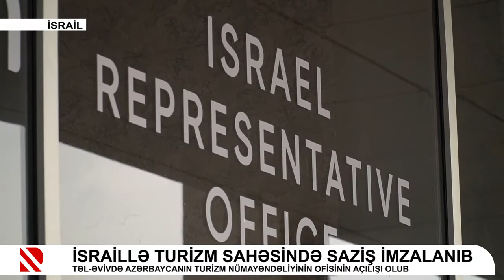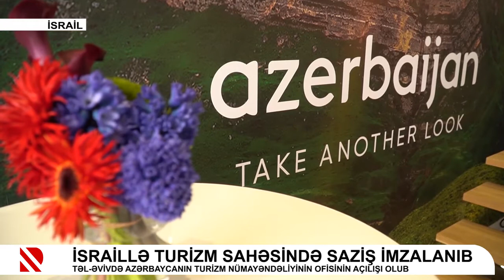Azərbaycanın turizm nümayəndəliyinin Təl-Əviv ofisinin açılışı baş tutub | Real TV | 31.03.2022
“İsraildə Azərbaycanın turizm nümayəndəliyinin açılışı Azərbaycan və İsrail arasında turizm əlaqələrinin inkişafına təkan verəcək”.

Bu haqda Dövlət Turizm Agentliyin sədri Fuad Nağıyev martın 30-da İsraildə Azərbaycanın rəsmi turizm nümayəndəliyinin Təl-Əviv ofisinin açılışı mərasimində bildirib.

Tədbirdə çıxış edən Agentlik sədri nümayəndəliyin fəaliyyətinin İsraildə Azərbaycan haqqında məlumatlılığın artmasına və ikitərəfli turizm əlaqələrinin möhkəmlənməsinə töhfə verəcəyini qeyd edib.

Fuad Nağıyev iqtisadi və strateji amillərlə yanaşı, xalqlarımız arasında mədəni-tarixi əlaqələrin, qarşılıqlı dostluq və anlaşmanın turizm münasibətlərinin inkişafında mühüm rol oynadığını diqqətə çatdırıb.

Azərbaycanın çoxsaylı etnik qrupların birlikdə yaşadığı tolerant və multikultural ölkə olduğunu vurğulayan Fuad Nağıyev azərbaycanlılar və yəhudilərin əsrlər boyu bir yerdə yaşayaraq ortaq dəyərlər yaratdıqlarını, yəhudi irsinin bu günədək Bakı, Quba, İsmayıllı, Oğuz və digər rayonlarda qorunub saxlanıldığını, Qubada yerləşən Qırmızı Qəsəbənin dünya üzrə İsraildən kənarda dağ yəhudilərinin kompakt şəkildə yaşadığı yeganə yer olduğunu qeyd edib.

Agentlik sədri israilli turistlərin tezliklə işğaldan azad olunmuş Qarabağa da səfər edə biləcəklərinə inamını ifadə edib.

Tədbirdə çıxış edən İsrailin turizm naziri Yoel Razvozov bildirib ki, 2021-ci ilin avqust ayında Azərbaycanın ticarət nümayəndəliyinin, eləcə də turizm nümayəndəliyinin açılması, indi isə Təl-Əviv ofisinin açılışı Azərbaycanla İsrail arasında ikitərəfli münasibətlərin daha da möhkəmlənməsinə, turizm əlaqələrinin genişlənməsinə xidmət edəcək.

Səfər çərçivəsində, həmçinin Dövlət Turizm Agentliyi ilə İsrail Turizm Nazirliyi arasında turizm sahəsində əməkdaşlıq haqqında Saziş imzalanıb.

Sazişə əsasən, tərəflər turizm sahəsində əməkdaşlığı inkişaf etdirmək, hər iki ölkənin turizm idarəetmə orqanları, turizm assosiasiyaları, təşkilatları və müvafiq şirkətləri arasında əlaqələrin qurulmasını, o cümlədən tarixi, rəqəmsal, ekoloji, macəra turizmi üzrə əməkdaşlığı genişləndirmək, mədəni irs və dini məkanlara səyahətləri təşviq etmək öhdəliyi götürürlər.

Bundan əlavə, Dövlət Turizm Agentliyinin təşkilatçılığı ilə Azərbaycan nümayəndə heyəti 29-30 martda Təl-Əvivdə baş tutan “Beynəlxalq Aralıq dənizi Turizm Bazarı” (IMTM 2022) sərgisində iştirak edib.

Sərgidə “Azərbaycan Hava Yolları” QSC, Dağ Yəhudiləri Muzeyi, Naxçıvan Muxtar Respublikası Turizm Departamenti və digər 9 yerli tərəfdaşla birlikdə təmsil olunan nümayəndə heyəti tərəfindən Azərbaycanın turizm imkanları, o cümlədən Qarabağın turizm potensialı nümayiş etdirilib.

Sərgi çərçivəsində müvafiq tərəfdaşlarla yeni əlaqələr yaratmaq və yaxın gələcəkdə İsraildən daha çox turisti qarşılamaq istiqamətində əməkdaşlıq etməklə bağlı görüşlər keçirilib.

Sərgi zamanı İsrailin turizm naziri Yoel Razvozov Azərbaycan milli stendini ziyarət edərək təqdim olunan turizm məhsulları ilə tanış olub.

Qeyd edək ki, Dövlət Turizm Agentliyi tərəfindən tarixi yəhudi irsinin turizm potensialının inkişafı üçün bir sıra tədbirlər həyata keçirilib. Belə ki, bu irs üzrə turizm marşrutu hazırlanıb, həmçinin İsrailin Azərbaycandakı Səfirliyi ilə birlikdə Quba rayonunda yerləşən Qırmızı qəsəbədə dağ yəhudilərinin sıx yaşadığı ərazidə turizm marşrutlarının inkişafı və təkmilləşdirilməsi istiqamətində işlər görülüb.

2019-cu ildə Azərbaycana səfər edən İsrail vətəndaşlarının sayı 47 min nəfər təşkil edib. Bu da 2018-ci il ilə müqayisədə 17.3% artım demək idi. Pandemiya dövründə bu say kəskin azalsa da, 2021-ci ildə sərhədlərin tədricən açılması ilə davamlı şəkildə artmağa başlayıb.